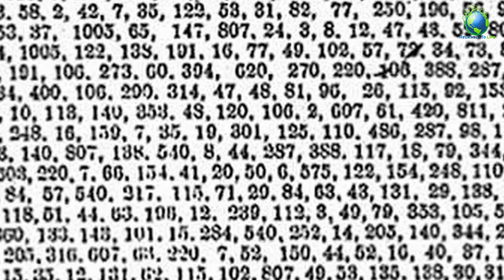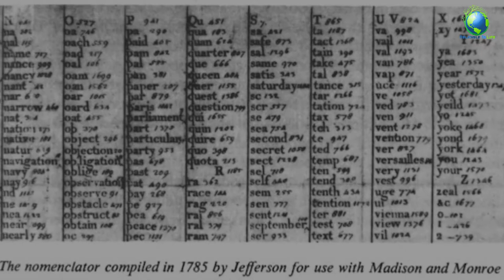The Crazy Story Of A Real Life Treasure Hunt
There are dozens of fantastic films involving exhilarating treasure hunts. From pirates to Lara Croft to Indiana Jones, these quests to find lost riches always result in a brilliant and challenging adventure, and this is something that you too can experience (hopefully without encountering as much danger). There are many real-life hidden treasures out there, with many people trying to find these riches for decades to no success. The stories behind these treasures are fascinating, and the reward could change your life forever. Grab a map and a shovel, as here are 10 epic real-life treasure hunts.